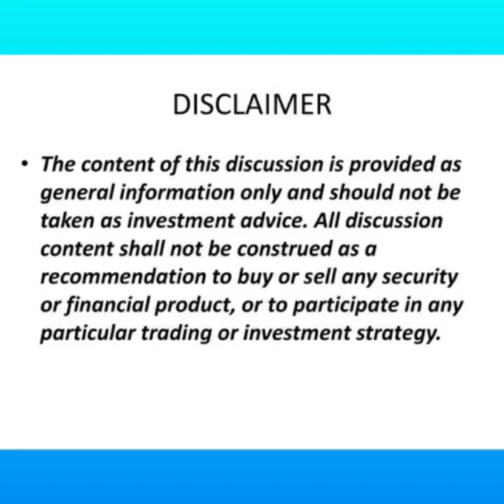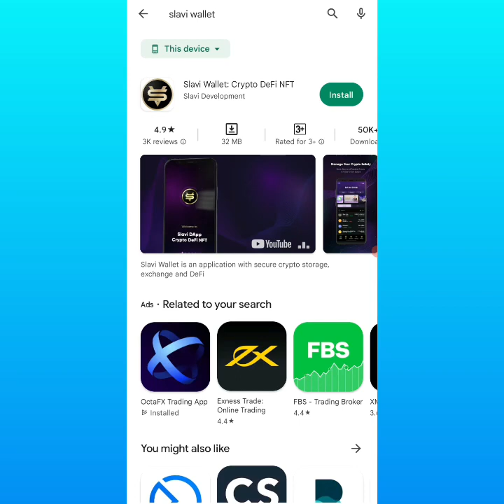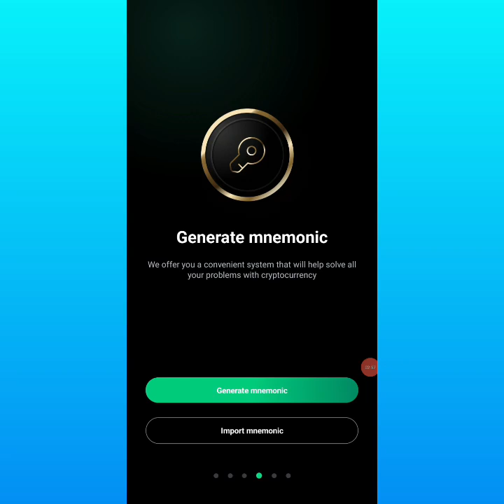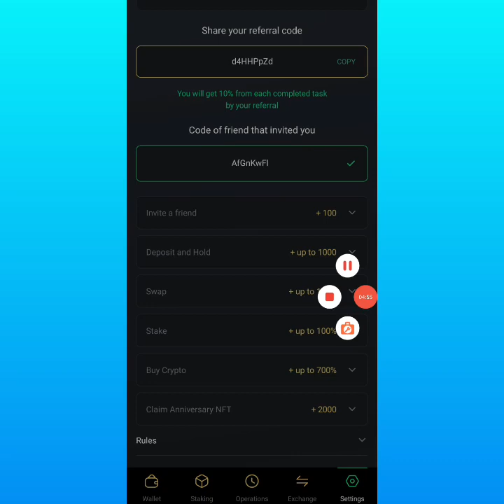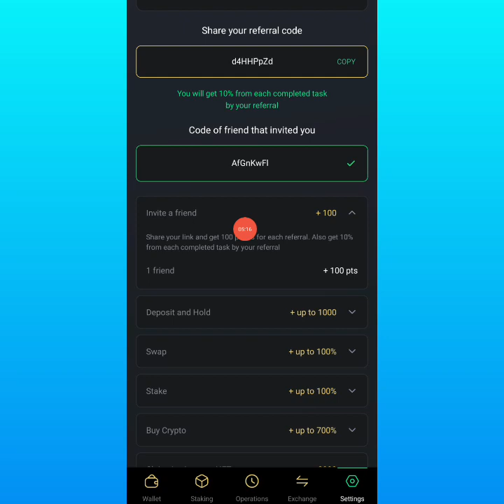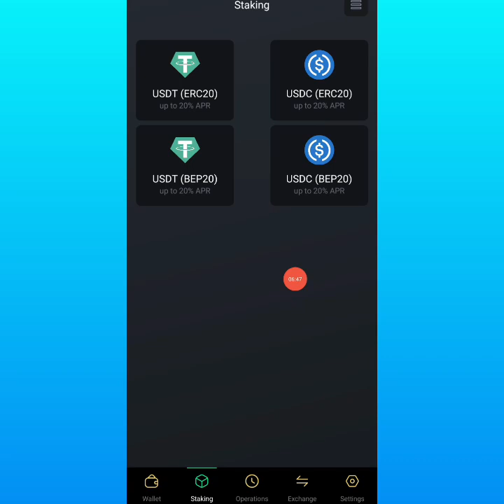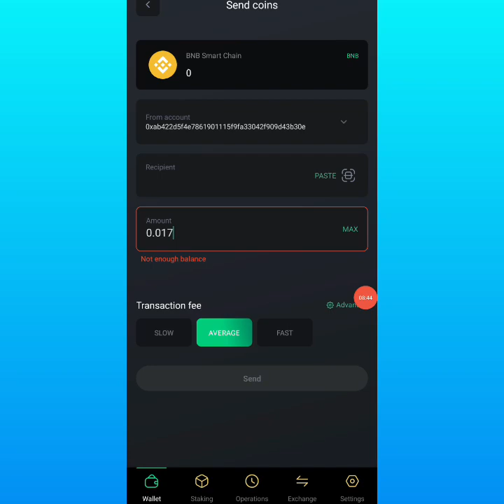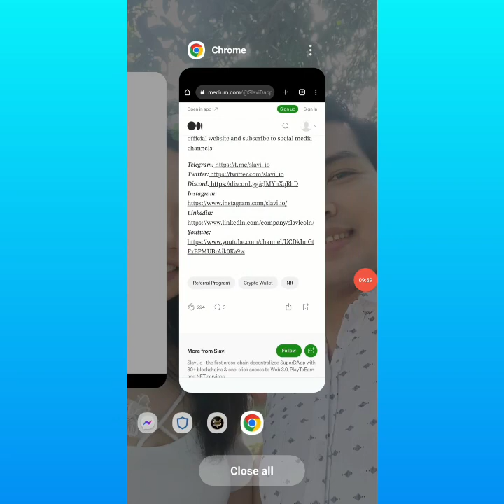SAME LIKE ABRA WALLET AIRDROP | FREE UP TO 50,000 PESOS | SLIVA WALLET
CODE: d4HHPpZd

CODE: d4HHPpZd

CODE: d4HHPpZd